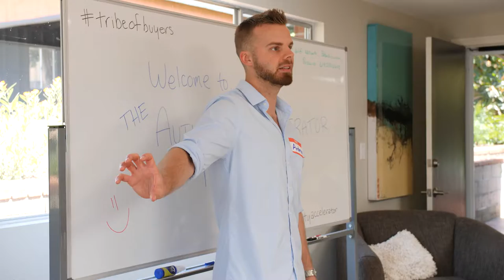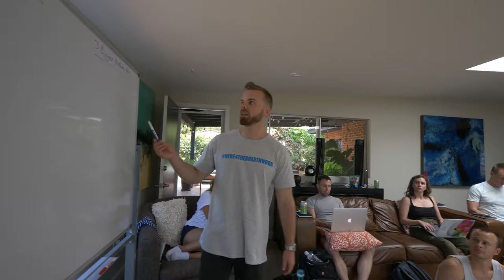No one can say my name right...